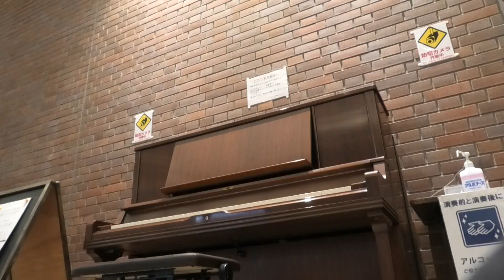終了前、最後に、その場で作曲‼️ Improvisation by Hiroshi Kawase ピアノ即興詩人かわせひろし♪ 2024/3/18 ミューザ川崎にて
Composition and Piano Play by Hiroshi Kawase, Japan (Copyright)